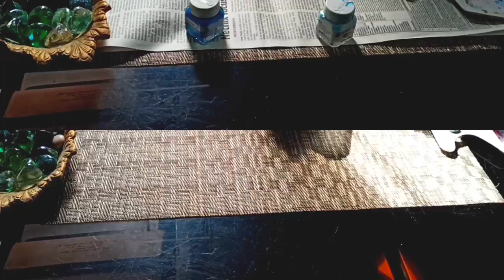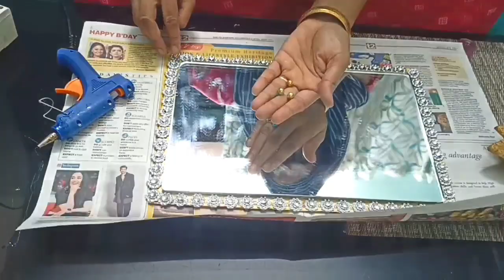Living Room Makeover Ideas || Living Room Decoration || Living room makeover On Budget ||Cardboards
Living Room Makeover Ideas || Living Room Decoration || Living room makeover On Budget

how to decorate your living room in low budget
how to decorate your living room in bloxburg
how to decorate your living room wall
how to decorate your living room with plants
how to decorate your living room in Minecraft
how to decorate your living room with artificial flowers
how to decorate your room
how to decorate your room in low budget
diy decoration ideas for living room
diy Decor ideas for living room
wall decoration ideas for living room
centre table decoration ideas
diy flower foam sheet